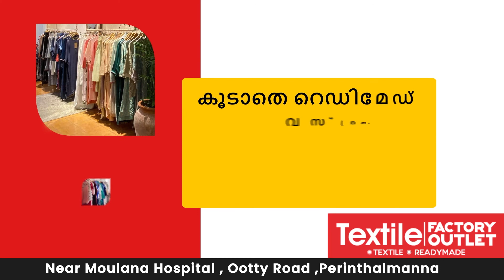ലോക ഭക്ഷ്യദിനത്തോടനുബന്ധിച്ച്കീഴ്മുറിയിൽ എഎംഎൽപി സ്കൂളിൽ ഭക്ഷ്യമേള സംഘടിപ്പിച്ചു.